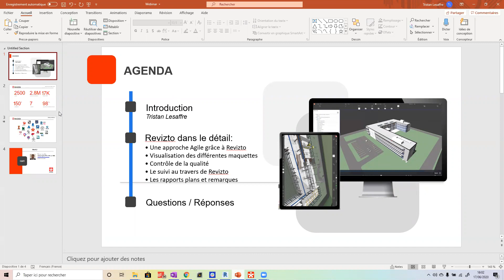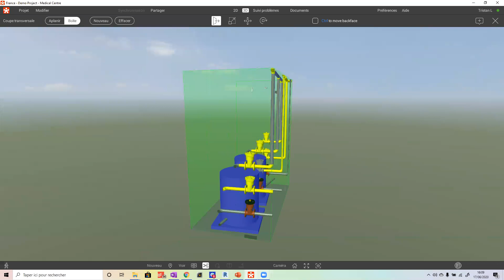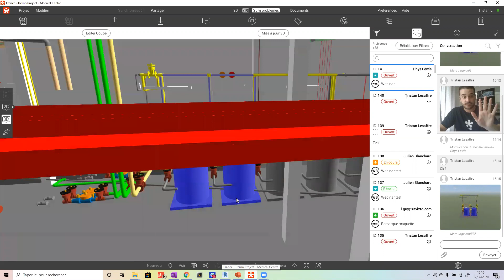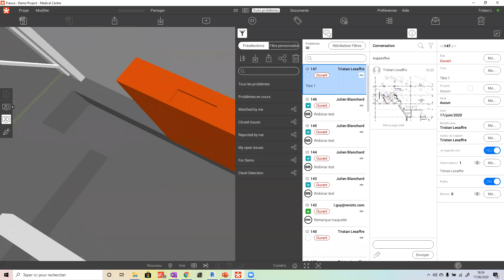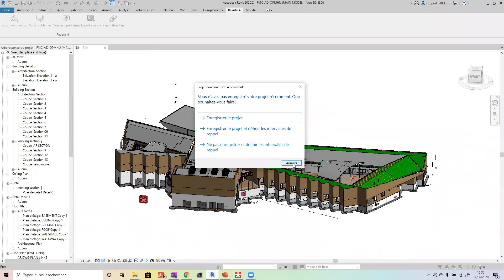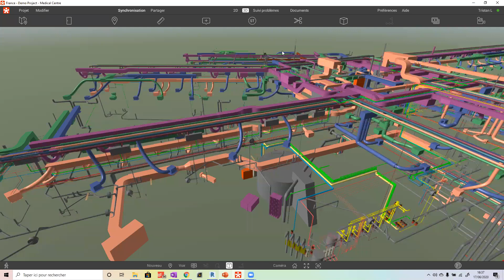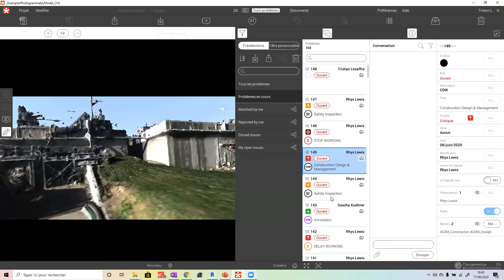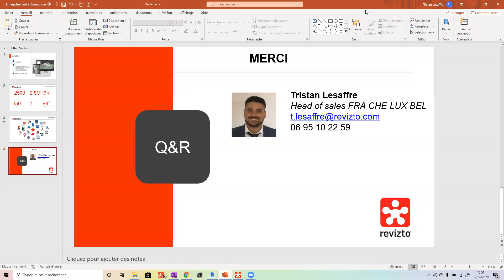Revizto dans le détai Jun 17, 2020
Découvrez lors de ce webinar les fonctionnalités détaillées de Revizto ainsi que quelques astuces. Nous verrons par exemple comment utiliser les remarques types, l'outil de coupe ou encore le lien entre Revit et Revizto.

Agenda:

Introduction
Collaboration intégrée
Démonstrations des fonctionnalités détaillées
Questions / Réponses